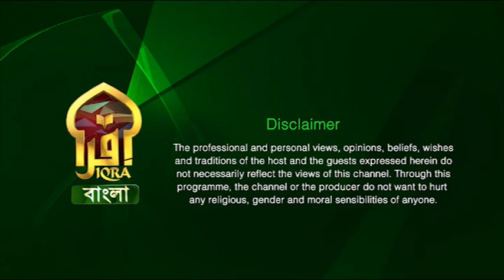Dosh Diganta || দশ দিগন্ত || ফিরে দেখা ২০২২ এর টাওয়ার হ্যামলেটস || 04012023